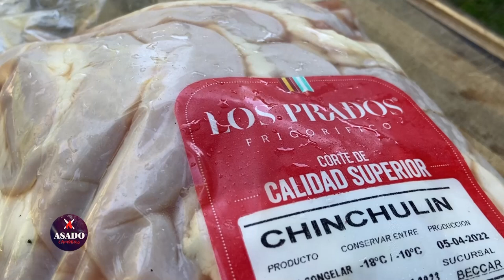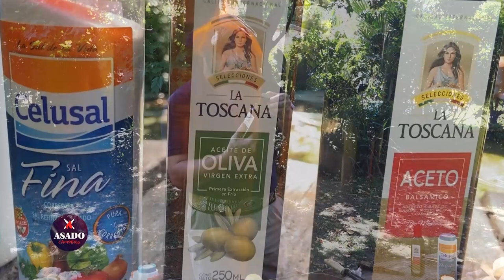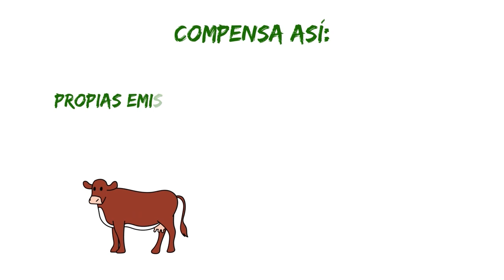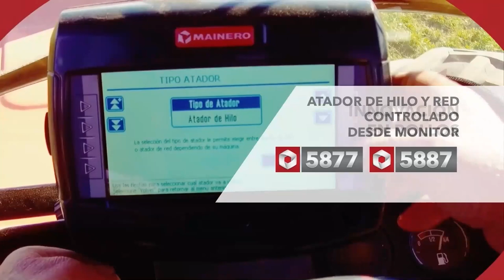CHINCHULINES PASO A PASO - ASADO CAMPERO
Segundo pograma en Chacra.TV donde les muestro el paso a paso para hacer unos tremendos CHINCHULINES a la parrilla!!
Qué achura es su favorita amigos ? Los leo!👇🏻